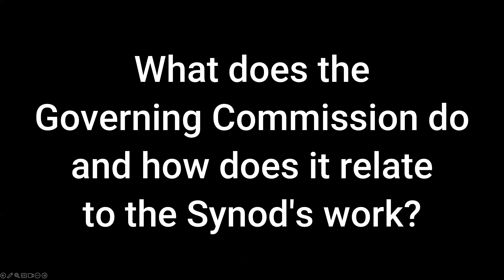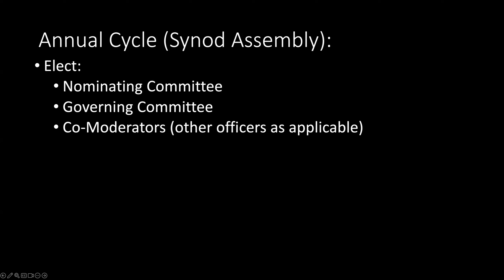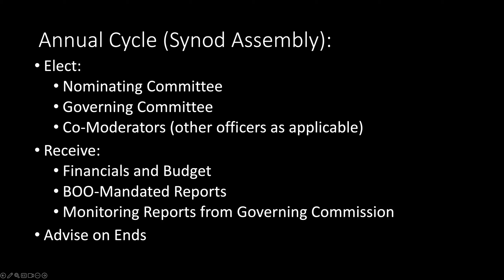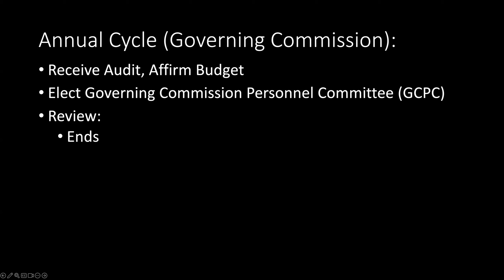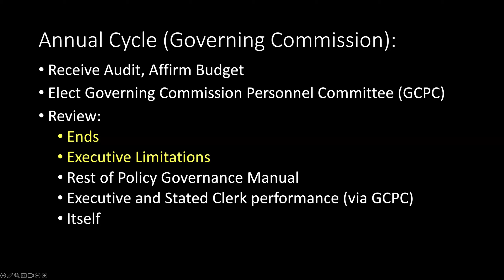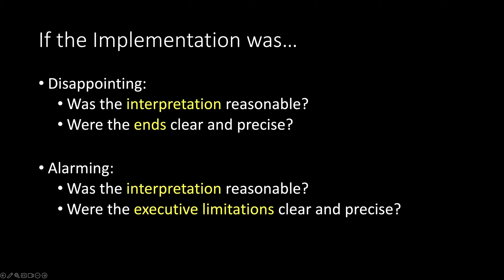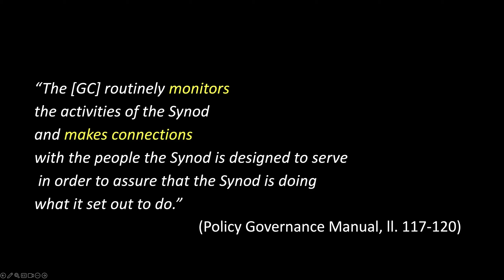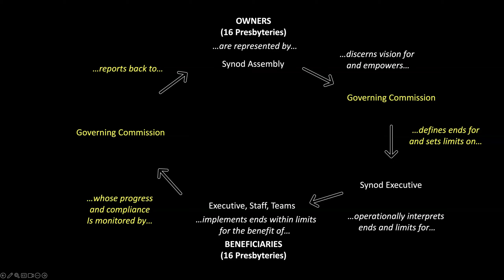What does the Governing Commission do and how does it relate to the Synod's work?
Synod of the Trinity Executive Forrest Claassen discusses the role of the Governing Commission during the 2024 Governing Commission Role Development gathering.